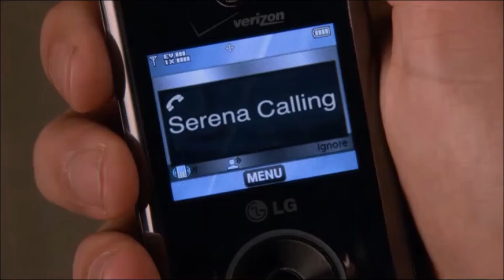Dan Humphrey & Serena van der Woodsen (Derena) - Lips Of An Angel - Gossip Girl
Dan & Serena from Gossip Girl xoxo